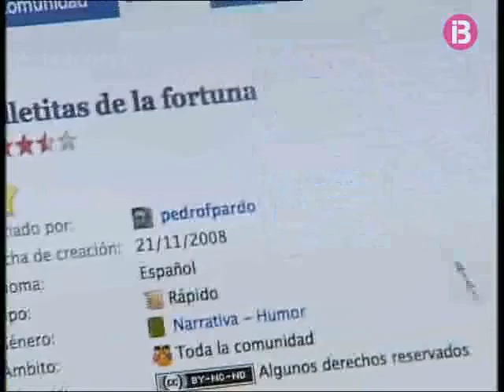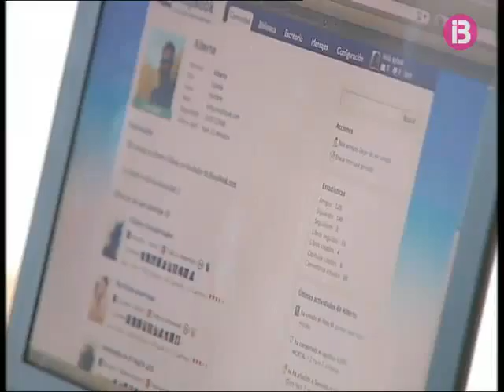El Facebook dels llibres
Dos joves illencs estan revolucionant el món de la literatura a internet. Han creat Soopbook, una espècie de facebook on els usuaris creen llibres online. Ja tenen 1500 membres de tot el món que han escrit gairebé 400 llibres diferents en quatre idiomes. Segons els seus creadors aquesta és la primera xarxa d'aquestes característiques al món.